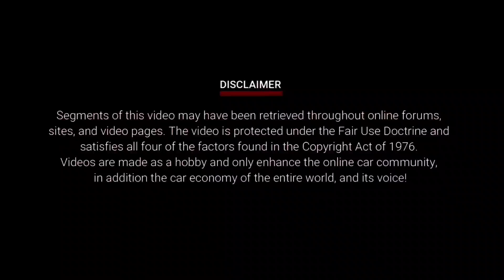2025 Caterpillar Pickup Launched - The World's Most Powerful Pickup?!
2025 Caterpillar Pickup Launched - The World's Most Powerful Pickup?!

Prepare yourselves, true automotive enthusiasts! A new revolution in the world of pickup trucks is ready to shake up the industry. Straight from the garage of the construction giant, Caterpillar, comes its newest innovation, namely the Caterpillar Pickup 2025!" Known as an expert in heavy machinery, Caterpillar is now entering the automotive world with big ambitions. The 2025 Caterpillar Pickup is not just another pickup, it is a statement of unmatched strength and durability. wow, this is really amazing.

One of the things that attracts the most attention is the engine that is rumored to be the heart of the 2025 Caterpillar Pickup. Rumors say that this pickup will be powered by Caterpillar's latest V8 diesel engine, which is claimed to be the most powerful diesel engine in the world. With enormous torque, this pickup is predicted to have extraordinary power to tow heavy loads and accelerate quickly in all conditions. Wow, this is really amazing, isn't it!? This pickup is ready to become a new leader in the pickup truck segment. Are you ready to experience a different driving sensation?